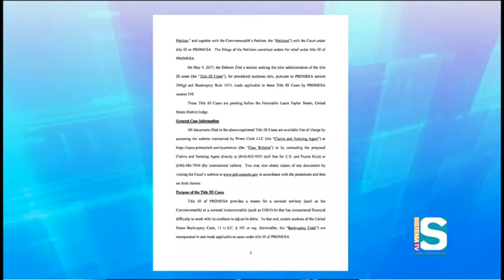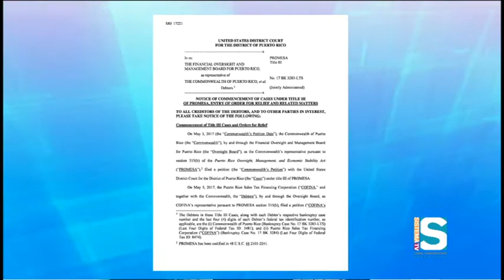Sistema TV Informa 12 Julio 2017 Analizamos la Notificación Formal a los Acreedores del Gobierno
La Autoridad de Asesoría Financiera y Agencia Fiscal de Puerto Rico ya comenzó el proceso de notificación formal a los acreedores del Gobierno y de la Corporación del Fondo de Interés Apremiante.  Basándose en la lista que presentó la Junta de Supervisión Fiscal ante el Tribunal Federal el pasado 30 de junio.  ¿Que significa esto para los ciudadanos que recibieron la Carta?  Conversamos A Fondo con la Economista Heidi Calero.